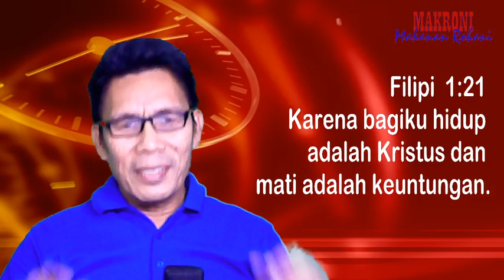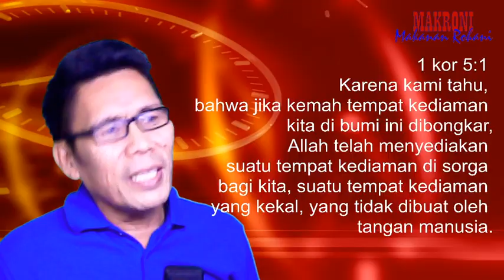MAKRONI - Makanan Rohani yang menyegarkan jiwa dan Rohani kita - "MATI ADALAH KEUNTUNGAN..."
Rudy Timbong Tuwo